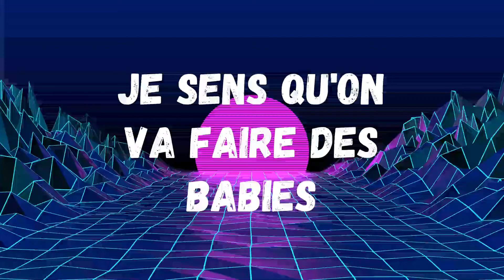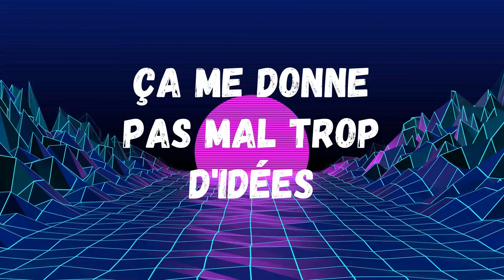Comme les 80's - LGS (Lyric video officiel)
Pas besoin de savoir What’s Love got to Do with it pour apprécier pleinement ce nouvel Air d’été nostalgique signé LGS!

On le sait, le confinement a été difficile, nous avions l’impression de Vivre dans la nuit… Mais ne Paniquez pas pour rien, on sera de retour au 9 to 5 un jour. En attendant, LGS t’a préparé La plus belle des chansons pour passer au travers du Chinatown Blues. Même si des fois ça feel comme 200 jours depuis Hier, Tourne la page et Party like it’s 1999 sur la nouveauté de LGS: Comme les 80’s.

Si tu as déjà pensé “If I could turn back Time” pour retourner dans la décennie du neon, des coupes Longueuil et de Pac Man, ne le laisse pas à une Question de chance! Tu peux écouter ce Parfum du passé Anyway you Want it, que ce soit Devant le juke box ou dans ton mixtape préféré! Sweet Child O’ Mine, prends toi un bon cherry cola et laisse-toi emporter Into the Groove avec Comme les 80’s! Tellement festif, s’en est presqu’Illégal!

Nous tenons à remercier le Conseil des arts de l'Ontario pour son appui financier

Suivez LGS sur les médias sociaux!